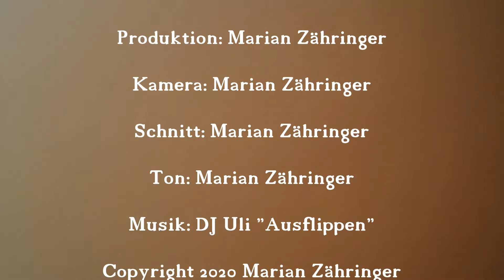BierathlonCoronaEdition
Das Team "Master of Pong Fu" haben das Bierbuckelfest in Ihren eigenen Garten geholt🍻